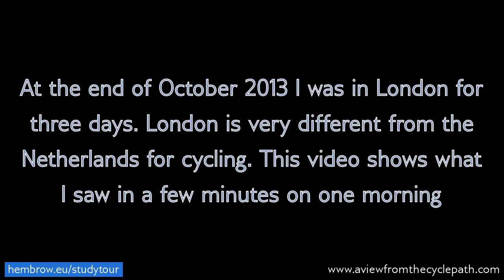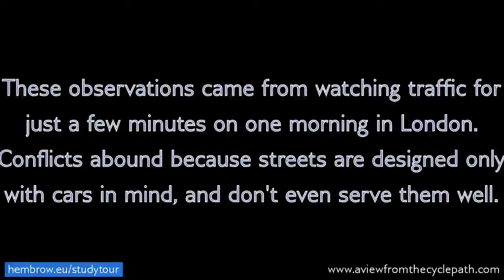Cycling in London October 2013. Conflict, danger, slow progress (inc Exhibition Road Shared Space)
Cycling in London is really not the same as cycling in the Netherlands. London Cyclists are a self limiting group - those brave enough to take on the traffic. Until London has infrastructure which makes cycling available to everyone, cycling in London will remain a minority activity.